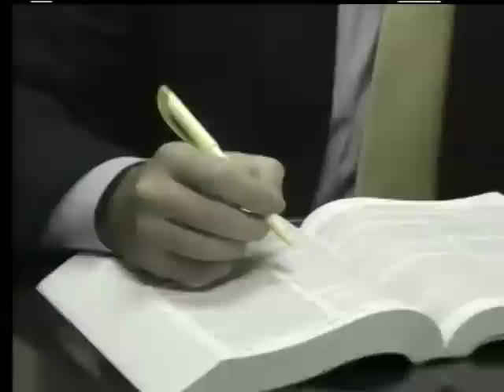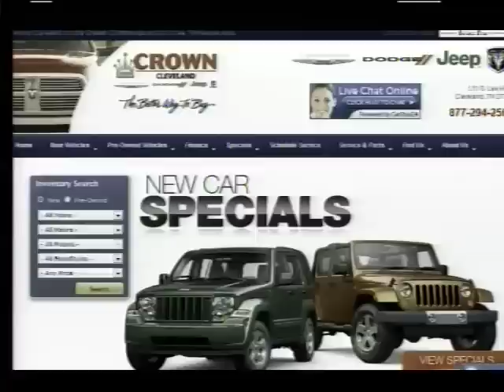12 25 2012 WTNB TVTM Palo